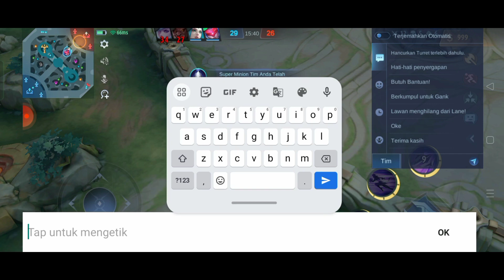Tips jago hero dyrroth❗pake build ini!!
Selamat datang buat kalian pencinta game mobile legends,di video kali ini, gue bakalan kasi build dyrroth tersakit 2023, simak dan jangan lupa tonton videonya sampai habis

Fb :MuhammadTaufikHidayat Selamat datang buat kalian pencinta game play mobile legends,di video kali ini, gue bakalan kasi build dyrroth tersakit 2023, simak dan tonton videonya sampai habis🙏

tips jago dyrroth pemula,
tips jago main dyrroth,
tips dyrroth mobile legend,
cara bermain dyrroth mobile legend,
cara bermain dyrroth mobile legend 2022,
cara bermain hero dyrroth 2022,
combo skil dyrroth,
cara main dyrroth mobile legend,
gameplay dyrroth mobile legend,
cara jago pakai hero dyrroth,
tips jago hero dyrroth,
tips bermain dyrroth,
tips pakai dyrroth,
cara jago main dyrroth mobile legend,
cara jago memakai dyrroth,
cara jago pake dyrroth,
cara jago pakai dyrroth 2023,
cara jago pakai dyrroth 2022,
tips dan trik dyrroth,
cara farming cepat dyrroth 2022,
tutorial main dyrroth mobile legend,
cara jago dyrroth